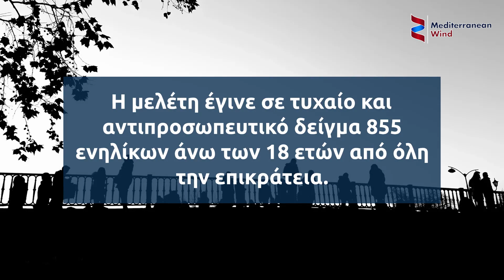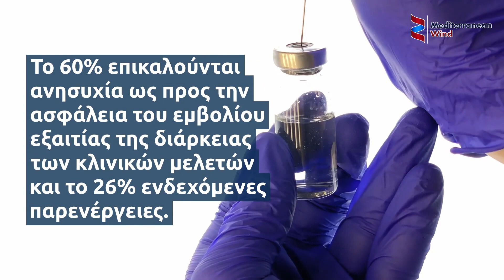Περισσότεροι από 7 στους 10 Έλληνες υπέρ του υποχρεωτικού εμβολιασμού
Το 74% των Ελλήνων τάσσεται υπέρ του υποχρεωτικού εμβολιασμού, ενώ ένα 62% δηλώνει την πρόθεσή του να εμβολιαστεί έναντι της Covid-19, σύμφωνα με μελέτη του Ινστιτούτου Πολιτικής Υγείας, που διενεργήθηκε τον Οκτώβριο του 2020.
Η μελέτη έγινε σε τυχαίο και αντιπροσωπευτικό δείγμα 855 ενηλίκων άνω των 18 ετών από όλη την επικράτεια.
Ο υπεύθυνος της μελέτης Καθηγητής Πολιτικής Υγείας του Πανεπιστημίου Πελοποννήσου ανέφερε ότι υψηλότερα ποσοστά πρόθεσης εμβολιασμού έναντι της Covid-19 καταγράφονται σε όσους δηλώνουν ότι εμπιστεύονται τις συστάσεις και τις οδηγίες των επίσημων υγειονομικών αρχών.
Τα ποσοστά αυτά είναι μειωμένα σε σχέση με τα αντίστοιχα ποσοστά έρευνας που διενεργήθηκε κατά το πρώτο κύμα της πανδημίας, όπου καταγράφηκε 40% αύξηση της εμπιστοσύνης στο κράτος και τους θεσμούς του.
Υψηλότερα ποσοστά πρόθεσης εμβολιασμού κατά της Covid-19 (75%) σημειώνουν όσοι είναι υπέρ της υποχρεωτικότητας των εμβολιασμών. Το 38% των συμμετεχόντων δηλώνουν αρνητική πρόθεση έναντι του εμβολιασμού.
Το 60% επικαλούνται ανησυχία ως προς την ασφάλεια του εμβολίου εξαιτίας της διάρκειας των κλινικών μελετών και το 26% ενδεχόμενες παρενέργειες.
Ενώ ένα 6% αυτών αποδίδουν την αρνητική τους στάση στο ότι «τα εμβόλια υπηρετούν άλλους σκοπούς.